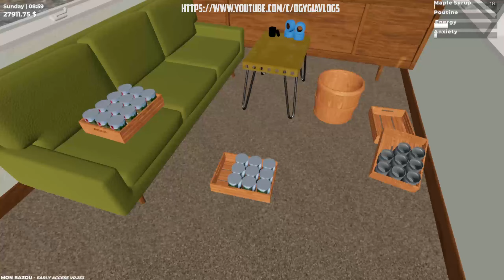How to make homemade potato chips ? | Mon Bazou 2022 | Ogygia Vlogs🇺🇸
Hello guys
This video is about Unlocking Parts For The New Car | Mon Bazou | Canadian My Summer Car.

In this videos you can find :

mon bazou turbo
mon bazou junkyard
mon bazou buggy
mon bazou,
mon bazou ogygia gaming,
mon bazou junkyard,
mon bazou race track,
my summer car,
car simulator,
mon bazou truck upgrade,
mon bazou buggy,
mon bazou dune buggy,
mon bazou gameplay,
mon bazou street race,
new my summer car,
mon bazou game,
mon bazou review,
car mechanic game,
games like my summer car,
mechanic game,
ogygia gaming,
motor town,
beamng drive,
car game,
my summer car story,
street racing,
no limit drag racing 2.0,
mon bazou sugar shack